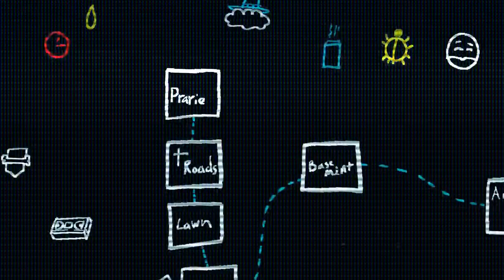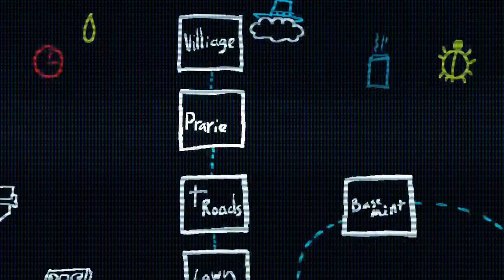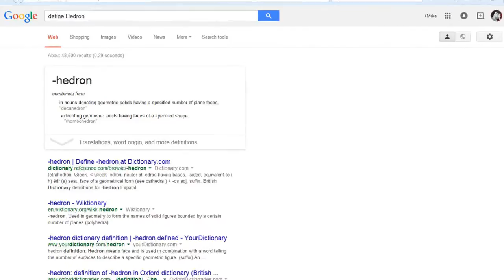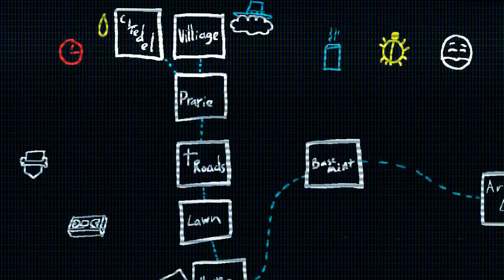Crypt World Day 2: The Village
Let's go visit the pilgrims and steal their food.  Maybe piss on one or two of them.